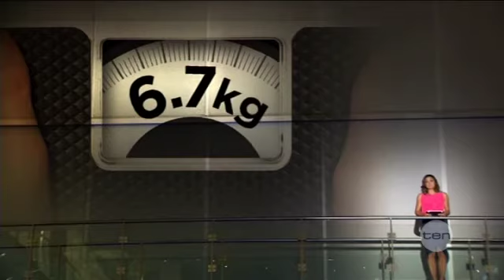Obesity struggle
Mon 19/08/2013: A comprehensive study of Australians and our waist-lines shows that we are losing the battle against diabetes and obesity. Danielle Isdale chats to Professor Jonathan Shaw on how we can tighten our belts